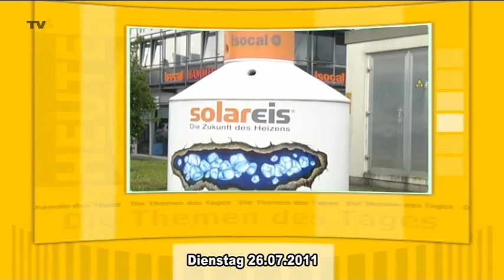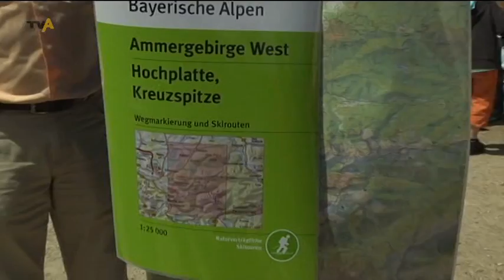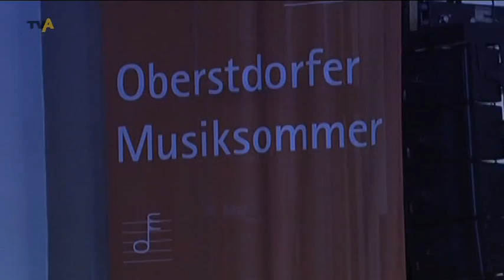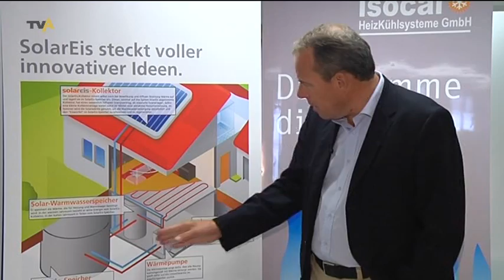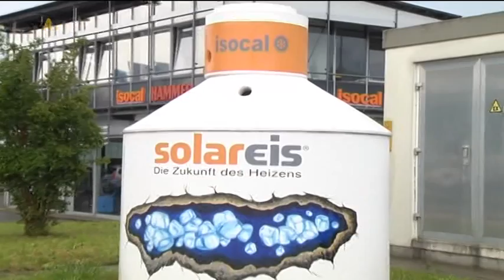TV Allgäu Nachrichten - Dienstag, 26. Juli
Die Sendung von Dienstag, 26. Juli